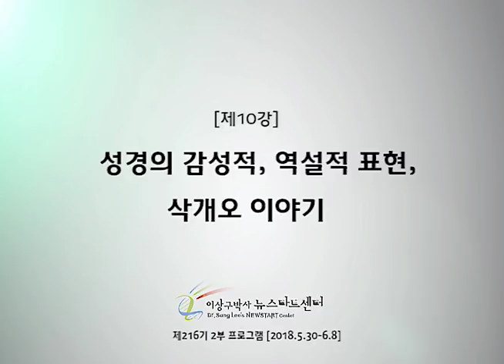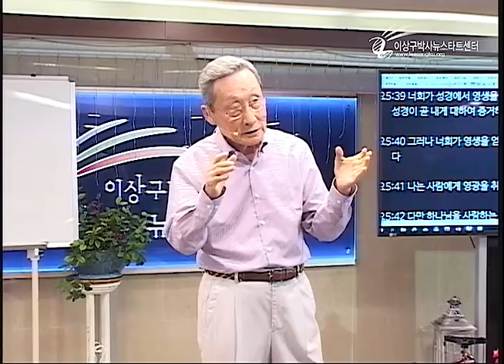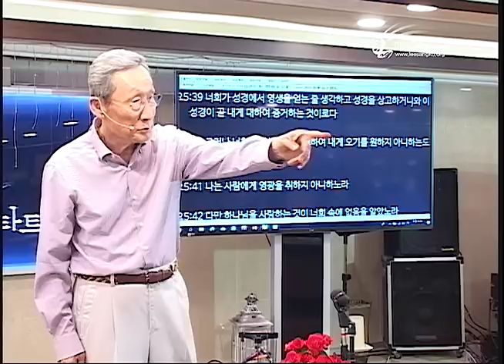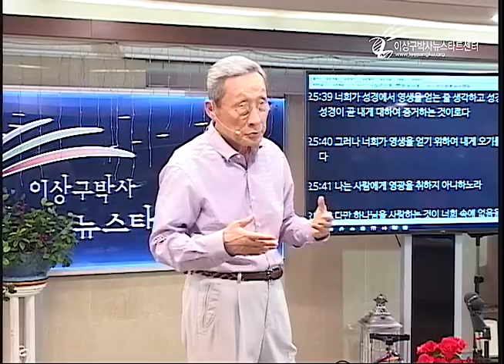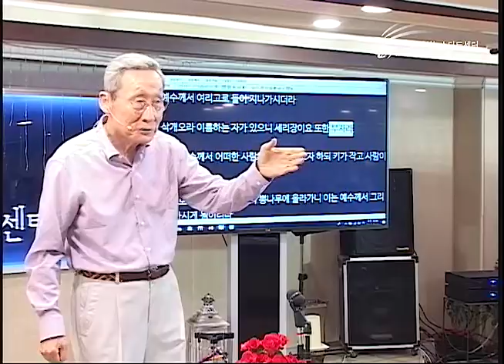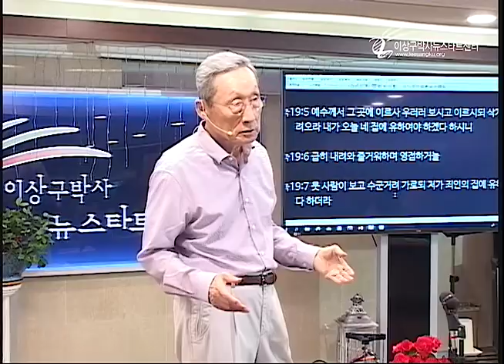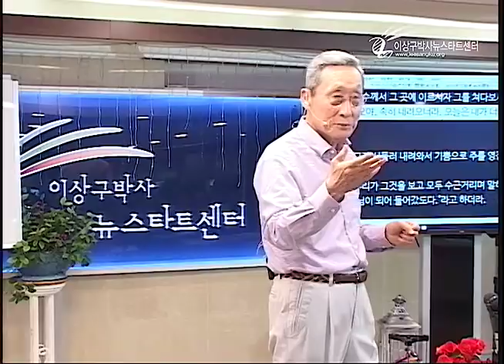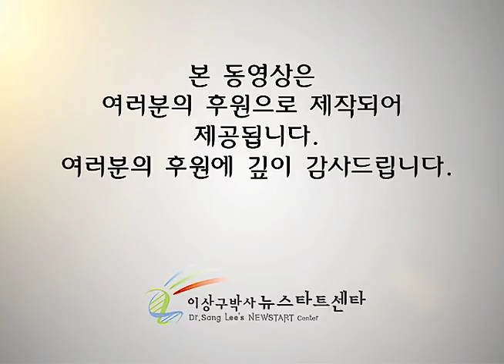H216 10 성경의 감성적, 역설적 표현, 삭개오 이야기